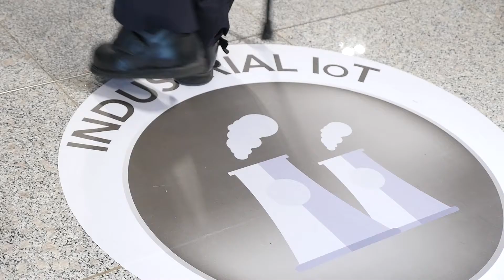Re-experience IoT Asia 2017!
Asia's award winning IoT event focused on the value-generation potential of the Internet of Things (IoT) for governments, businesses, communities and societies as well as innovation. It emphasised the latest industry developments and discussions around IoT’s opportunities and challenges among the various stakeholders in the ecosystem.

IoT Asia 2017 had a successful turnout of 4,223 attendees, an 11% increase from 2016!

Jointly organised by Singapore Industrial Automation Association (SIAA) and SingEx Exhibitions (SingEx), IoT Asia 2017 was officially opened by Dr. Vivian Balakrishnan, Singapore’s Minister for Foreign Affairs and Minister-in-Charge of the country’s Smart Nation Initiative.

IoT Asia returns to Singapore on 21 and 22 March 2018 at Singapore EXPO. Find out more about Asia's award-winning IoT event